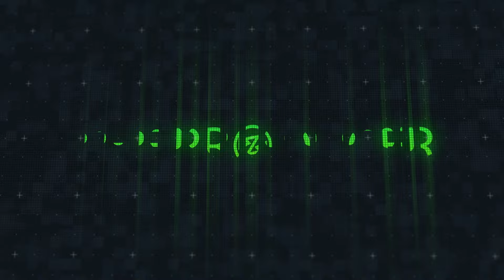Tito Double P, Chino Pacas - Escápate (Instrumental)